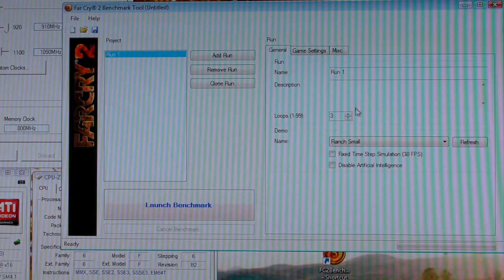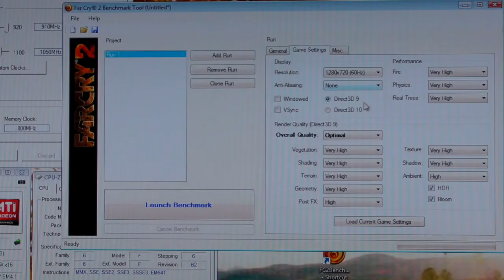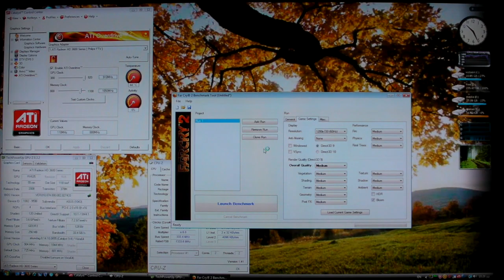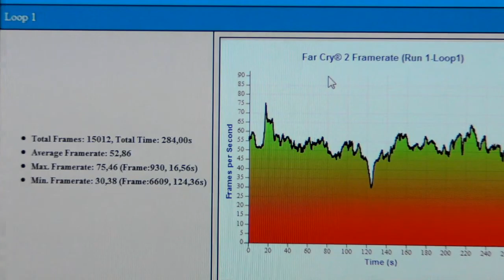ATI 3650@900MHZ E6600@3.0GHz FAR CRY 2 BENCHMARK 1280X720 MEDIUM SETTINGS